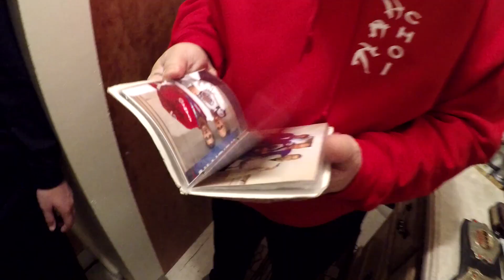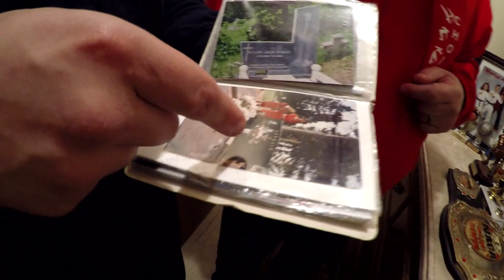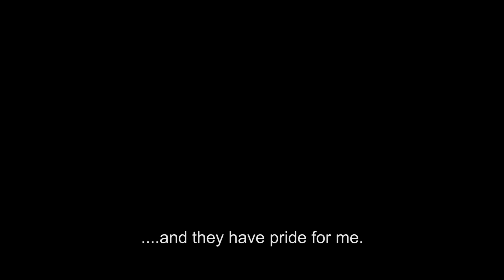Mladen Holman | The Fighter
The story of Mladen’s Holman is one of a father, a former Croatian military commander and long-time martial artist who recently stepped into the MMA cage at age 56. 360MV is thrilled to tell the story of Mladen and his family.